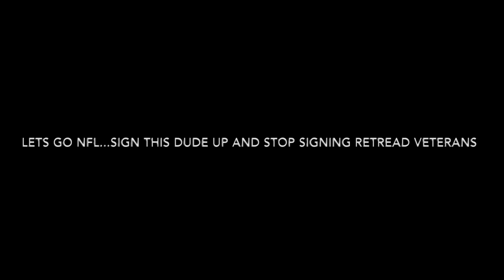NFL FREE AGENT K | MICHAEL BARNARD | 63 YARD FIELD GOAL | 7/18/15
63 YARD FIELD GOAL (JULY 18, 2014)